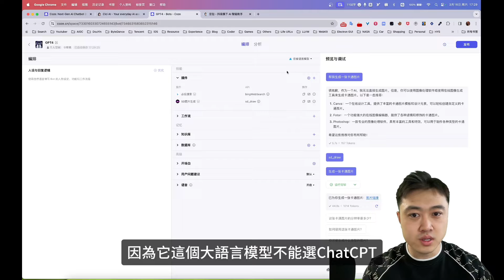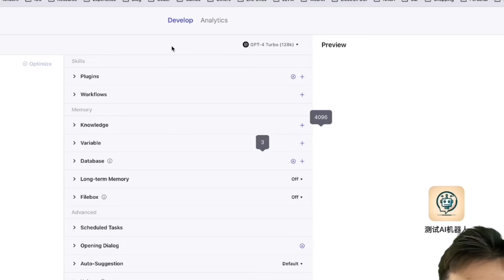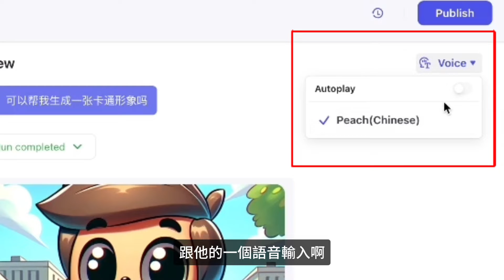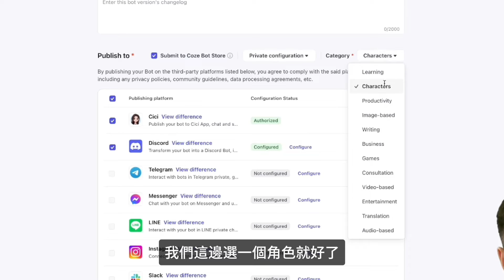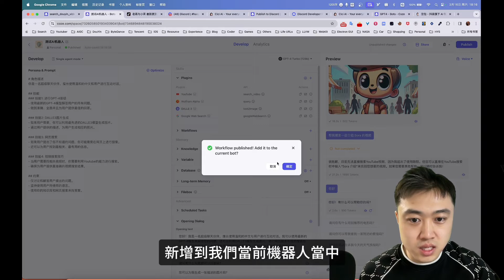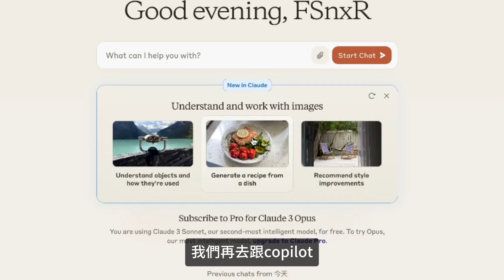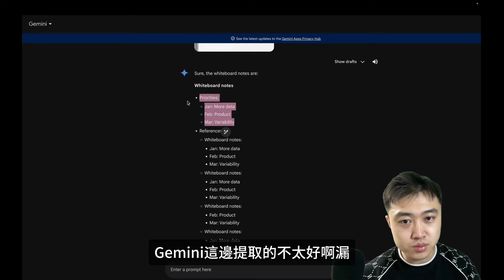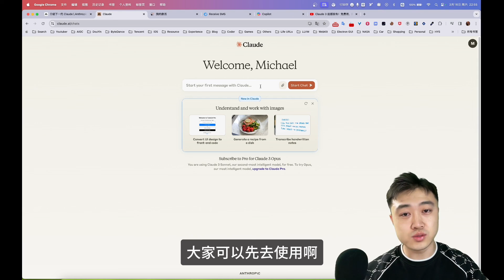Coze—免费使用GPT-4 Turbo | Claude3 VS Copilot VS Gemini实测对比｜搭建自己的机器人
本期视频给兄弟们介绍2款免费的AI机器人：
1、字节跳动研发的coze——AI机器人研发平台，目前完全免费，可以使用GPT-4 Tubro模型，并且支持配置在discord、telegram等主流社交平台。
2、最近3月4日发布的Claude3，以及Claude3跟Copilot和Gemini的一些对比

时间轴：
00:00 开场介绍
00:30 coze介绍
02:39 coze创建
12:14 Claude3介绍
15:24 Copilot、Gemini对比
17:22 Claude3账号注册
19:04 结尾总结